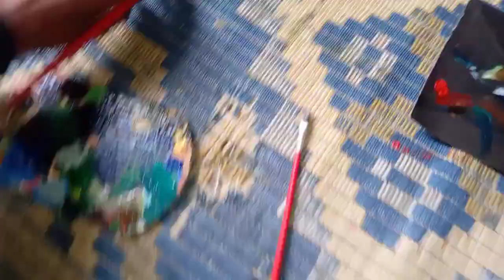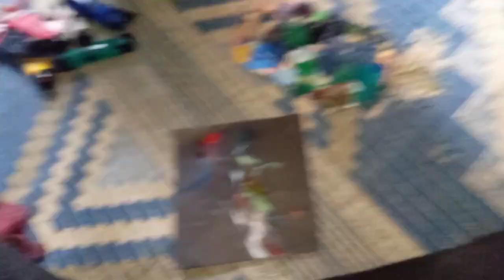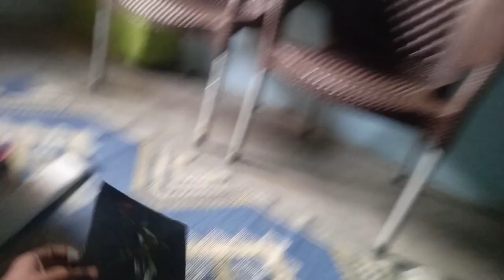" Ever tried creating art with your nephew? painting wonders unveiled!"paintingfun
join us on a colorful journey painting adventure with my nephew!🌈 | Discover the joy of creating art together!familyart paintingfun "